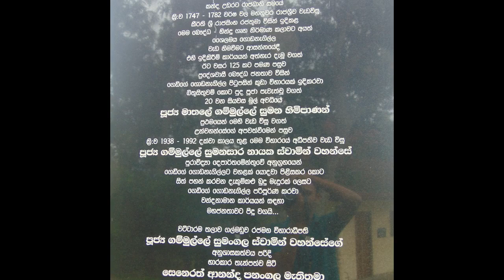ගල්මඩුව රජමහා විහාරය - Galmaduwa Rajamaha Viharaya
මේ වීඩියෝ එක Like කරන්න.
ඔයාලගේ අදහස් comment කරන්න.
phone number - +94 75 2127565